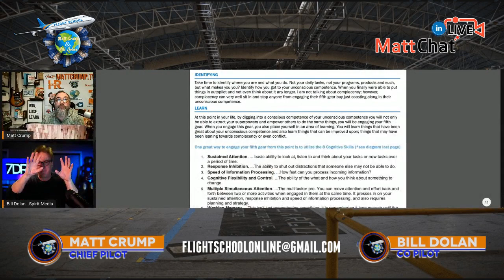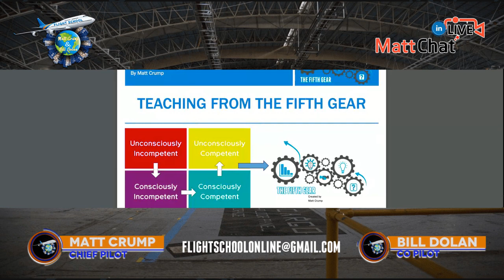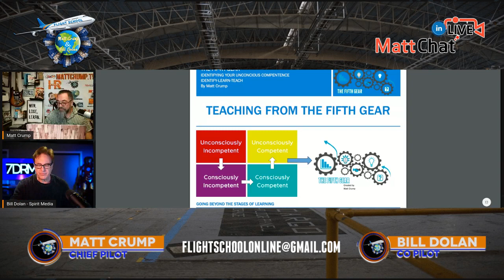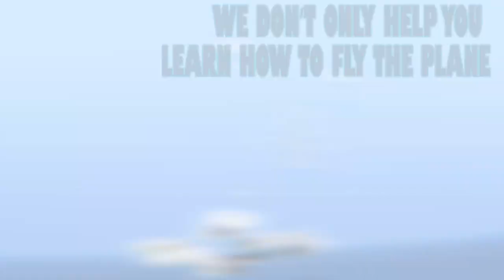Flight School #004 with Matt Crump and Bill Dolan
On this episode, Matt and Bill share personal stories as they discuss the 4 stages of learning and how it applies to your life and the tool Matt created called The Fifth Gear. Tune in for more!!

Join Matt and Bill every Friday at 1030am EDT/ 730am PST as they open the hanger and begin flight training. Everything must first be learned on the ground before you can ever expect to fly high in the sky! Join us every week for insights and wisdom into the ground rules for life, business, career, and instructions to soar in the sky like eagles!